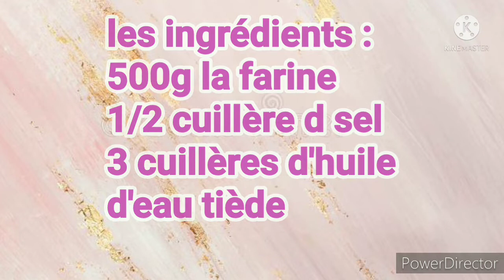خبز الشاورما أو طاكوس بدون خميرةخفيف وطريpain taco's/sandwich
فول مقلي بالبيض والجبن وصفة سهلة وسريعة التحضير والبنة ولا أروع Fèves sautées aux oeufs et froy
بوراك أو بريوات بالبطاطا والدجاج ألذ حشوة بنة التاكوس روعةBrick;briwat au pomme de terre et poulet